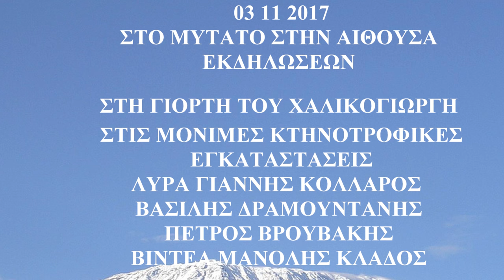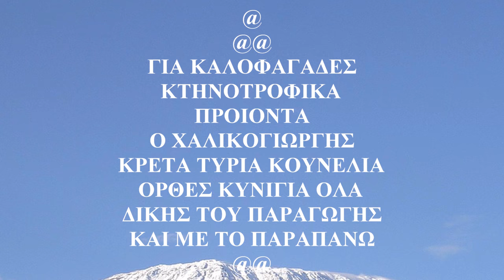ΣΤΟΥ ΧΑΛΙΚΟΓΙΩΡΓΗ Του Μεθυστη Λιμνες & Συρτα Λυρα Γιαννης Κολλαρος Βασ Δραμουντανης Π.Βρουβακης